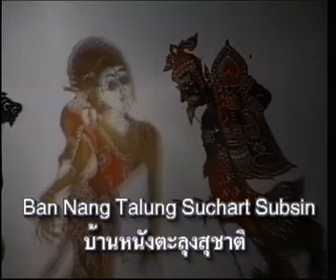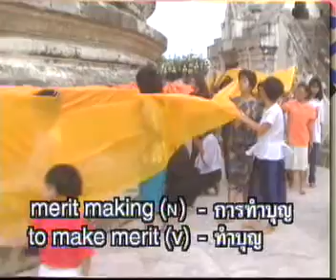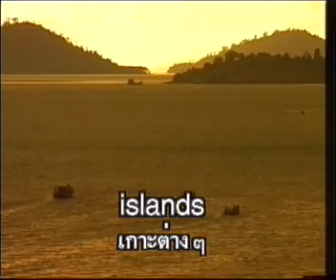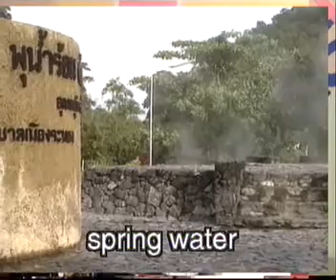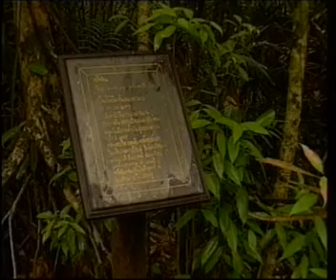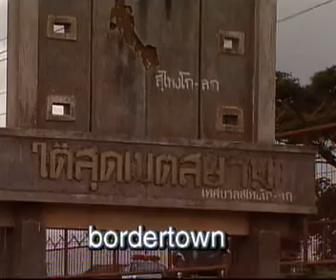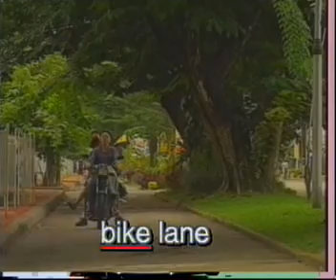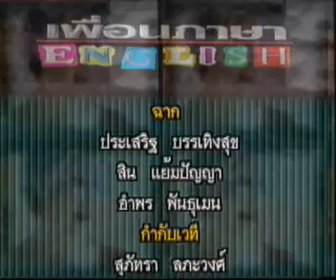ภาษาพาเที่ยว ตอน เที่ยวจังหวัดนครศรีธรรมราช/ระนอง/นราธิวาส/ยะลา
เรียนภาษาอังกฤษกับรายการภาษาพาเที่ยว รายการที่จะพาไปเรียนรู้คำศัพท์ รูปประโยค ในสถานที่ท่องเที่ยวต่างๆ กับ อ.นุชนารถ  ศิริอังกูร จากสถาบันภาษาจุฬาฯ